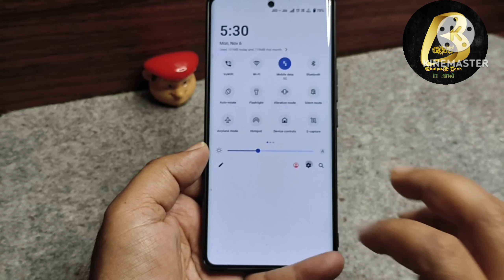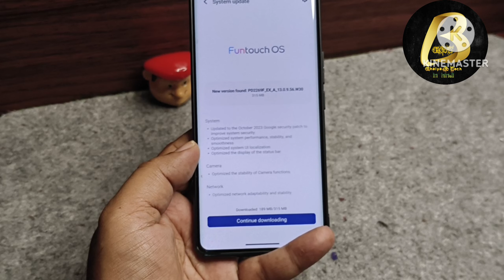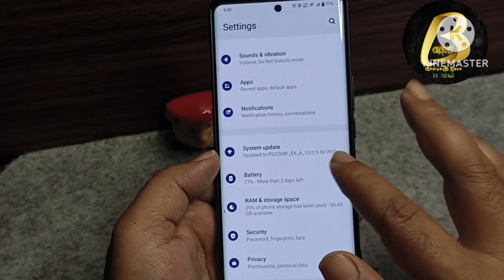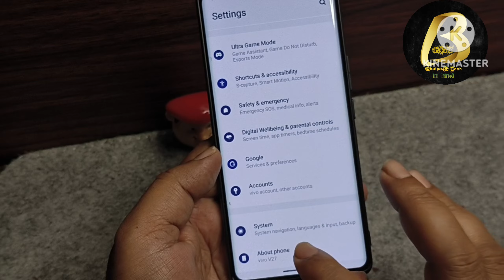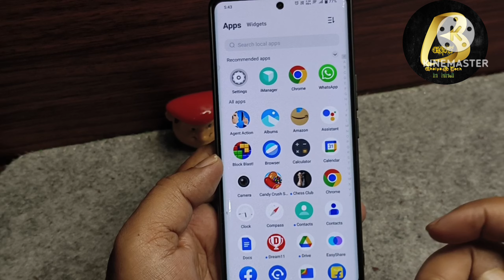Vivo V27 New Stable Update | New Features Added | Isolation Box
Namsakar dosto Bhaiya G Tech me app sabhi ka sawagat hai ,Aj is Video me Bataya hu,Vivo V27 New Stable Update | New Features Added | Isolation Box

Equipments use by me for video👇

👉Tripod for both camara and Mobile